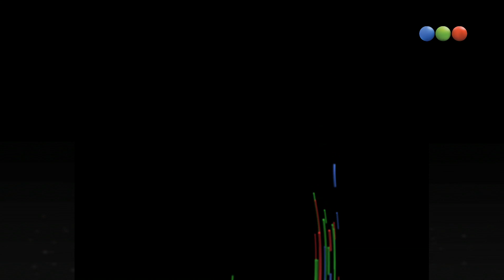Mi hombre puede: Juego 5, Rocío y Nico Paladini - Susana Giménez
Mi hombre puede es el nuevo juego  de Susana en el que participan parejas de famosos. Las mujeres se sientan alrededor de una mesa de póker y apuestan sus fichas de acuerdo a cuánta fe le tienen a sus compañeros para realizar diferentes desafíos, como hacer flexiones o embocar pelotas en un aro.
Participaron Campi y Denise Dumas, Rocío Guirao Díaz y su esposo Nicolás Paladini y Sebastián "El Pollo" Vignolo junto a su mujer Paula.
Ahora:Mi hombre puede: Juego 5, Rocío y Nico Paladini -